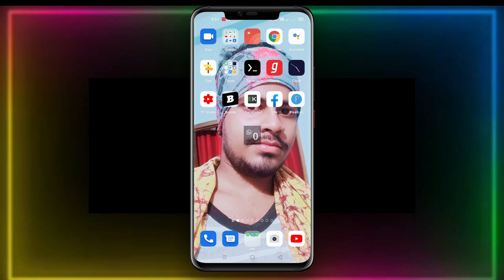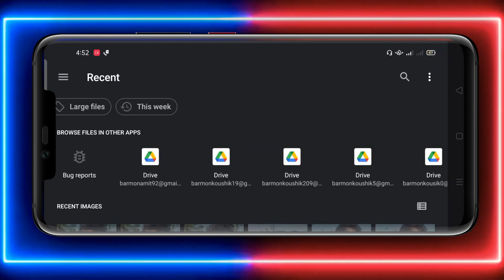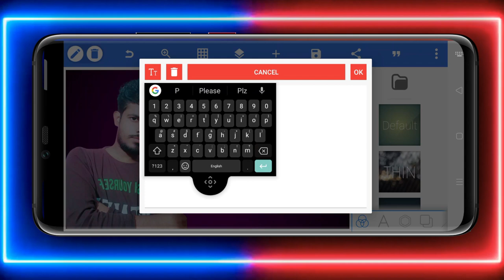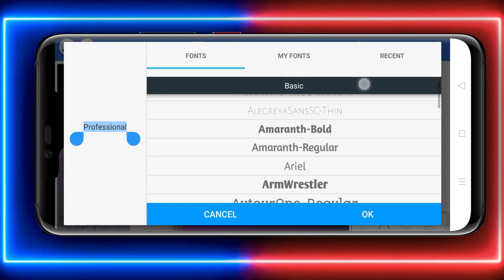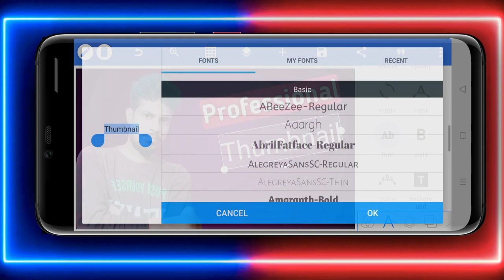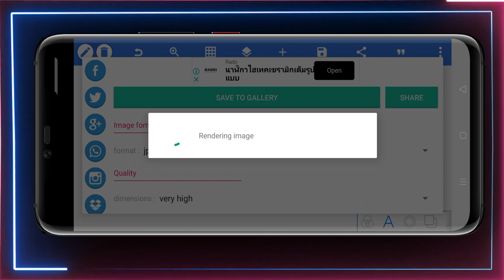How to make thumbnails for YouTube videos on Android !⚡youtube thumbnails Bangla tutorial 🔥in 2021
Today I will discuss in this video

🙄Pixelab Download link.!

1.Whatsapp group Link-!
2.Telegram Profile Link-!

 ⚡Ami Ai Sob  Equipments Use Kora thaki video bananor jano🤳

✓your query ??

1.How to make thumbnails for YouTube videos on Android in 2021
2.how to make thumbnail on phone  in 2021
3.How to make thumbnails  for YouTube videos on Android
4. Create Professional Thumbnail for YouTube Videos in Mobile
5.create hd thumbnail in2021
6. how to add thumbnail to youtube videos
youtube thumbnail
7.how to make youtube video thumbnail
8.youtube thumbnail tutorial
9.how to enable custom thumbnail
10.how to add thumbnail in youtube videos from mobile
11.how to add thumbnail to youtube videos
12.how to make custom thumbnails on youtube
13.how to create youtube thumbnails Bangla tutorial
14.how to make youtube thumbnails on android bangla

In this video you will learn about almost everything

 Category
SHOW LESS